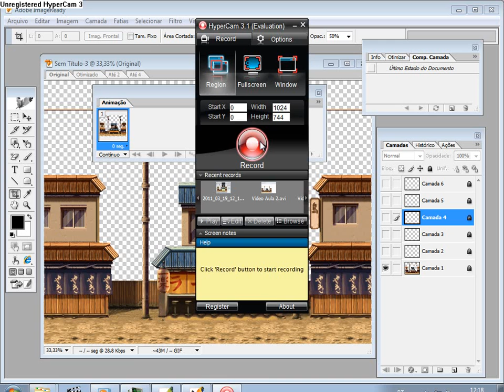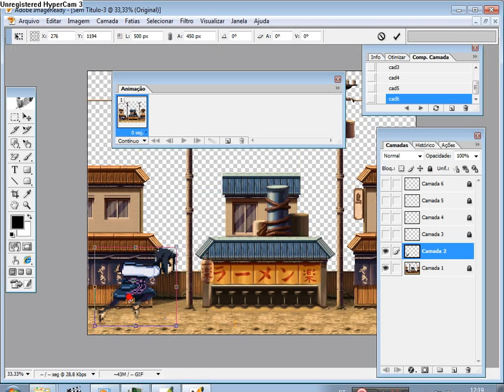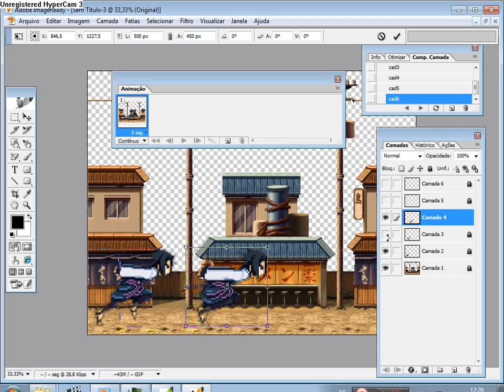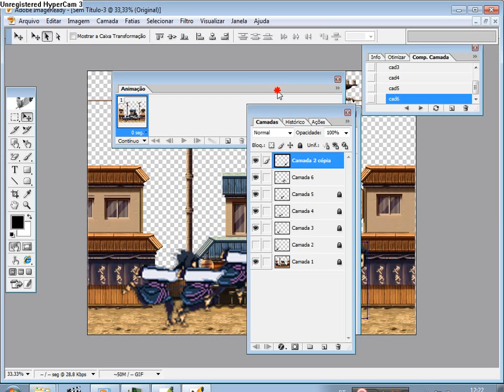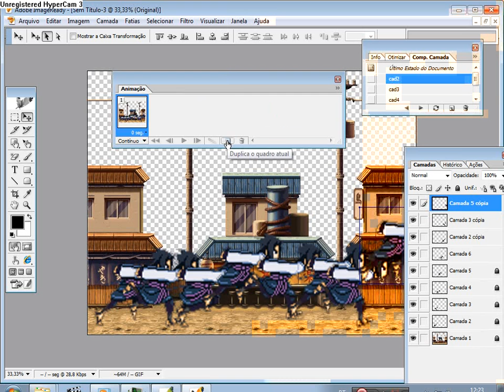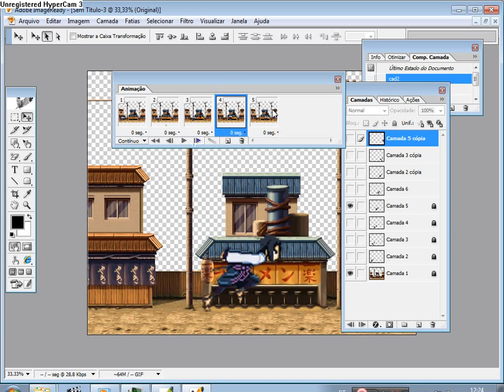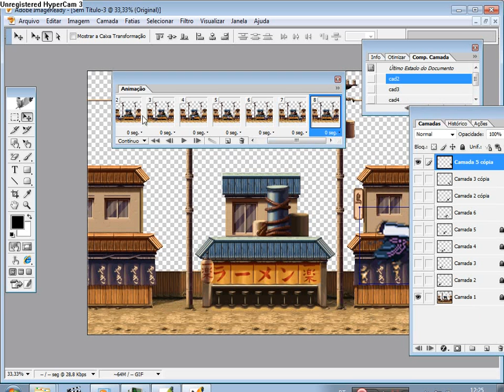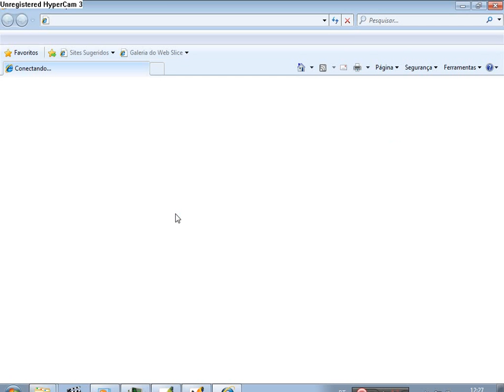Animação com sprites Video aula 2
Criação de imagem GIF